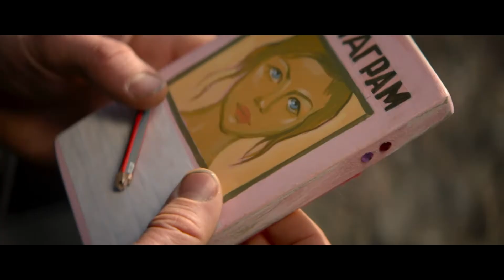Непослушник — Тизер (2021)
Официальный тизер фильма "Непослушник" 2021 года

О фильме: Известный ютуб-пранкер Дима в погоне за популярностью в сети устраивает жесткие розыгрыши. Один из пранков он снимает в стенах церкви, где служит его друг детства. Ролик провоцирует возмущение в среде верующих и на Диму заводят дело. Уходя от преследования полиции, Дима укрывается в месте, где его точно не будут искать - маленьком провинциальном монастыре, выдавая себя за того самого друга-послушника.

Режиссер: Владимир Котт
Жанр: комедия
Страна: Россия

В ролях: Виктор Хориняк, Таисия Вилкова, Аглая Тарасова, Татьяна Орлова, Юрий Кузнецов, Максим Лагашкин, Антон Ескин, Сергей Селин, Александр Синюков, Олег Каменщиков и др.